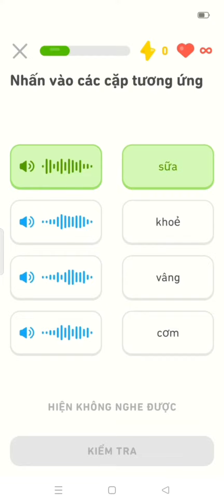#177 Duolingo nhưng nó Đì va THÀNH PRO RẮM (P2)!